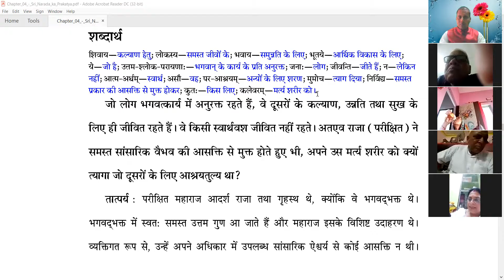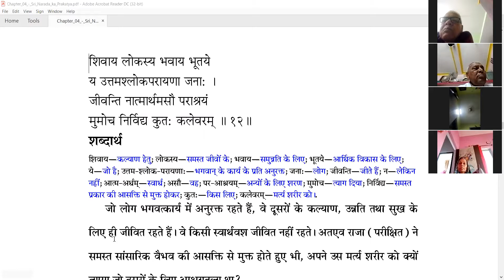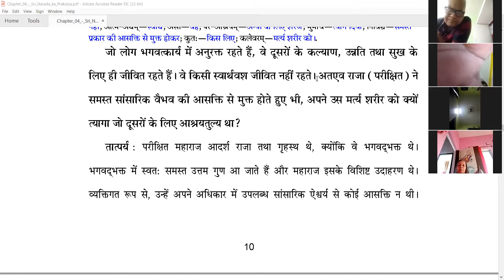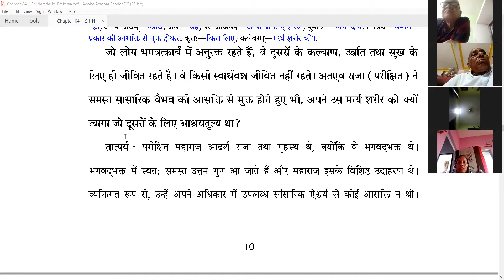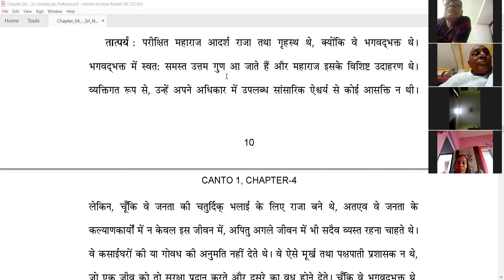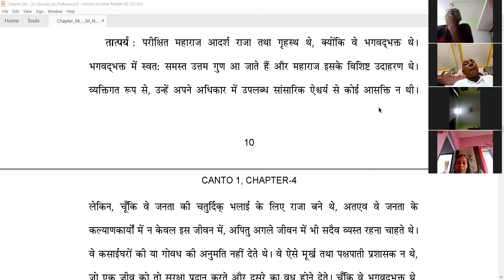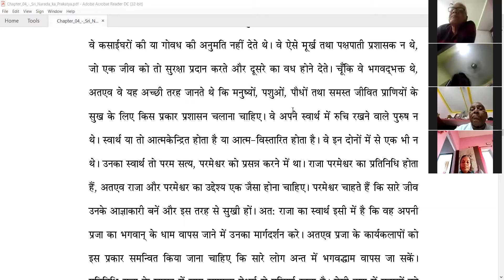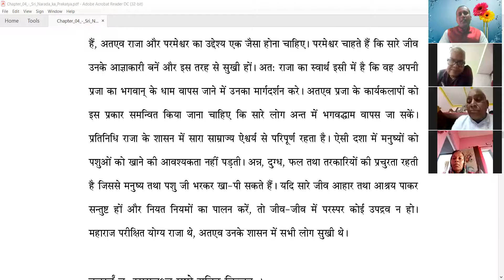SB 1.4.12 (20-9-2021) JAGANNATH DEV DAS GIVING LECTURE ON SRIMAD BHAGAVATAM (ZOOM CLOUD MEETING)